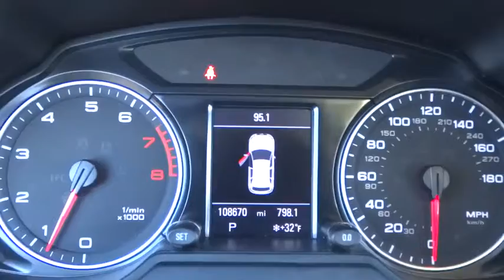2010 Audi Q5 Palatine, Arlington Heights, Barrington, Glenview, Schaumburg, IL 31462A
2010 Audi Q5

3.2L V6 FSI DOHC, quattro, Brilliant Black, and NEW TIRES. Navigation System. All Wheel Drive! You'll NEVER pay too much at Lexus of Arlington! Your quest for a gently used SUV is over. This good-looking 2010 Audi Q5 has only had one previous owner, with a great track record and a long life ahead of it. J.D. Power and Associates gave the 2010 Q5 4.5 out of 5 Power Circles for Overall Performance and Design. This superb Audi is one of the most sought after used vehicles on the market because it NEVER lets owners down. It is nicely equipped with features such as 3.2L V6 FSI DOHC, Brilliant Black, Navigation System, NEW TIRES, quattro, 10 Speakers, 12-Way Power Front Bucket Seats, 4.216 Axle Ratio, 4-Wheel Disc Brakes, 8.0Jx19 5-Arm Cast Alloy Wheels, ABS brakes, AM/FM radio: SIRIUS, Brake assist, Electronic Stability Control, Four wheel independent suspension, Front Bucket Seats, Front Center Armrest, Front dual zone A/C, Genuine wood console insert, Genuine wood dashboard insert, Genuine wood door panel insert, Heated door mirrors, Leather Seating Surfaces, Leather Shift Knob, Leather steering wheel, Low tire pressure warning, Passenger door bin, Passenger vanity mirror, Power driver seat, Power passenger seat, Power steering, Power windows, Rear reading lights, Rear seat center armrest, Remote keyless entry, Speed control, Speed-sensing steering, Steering wheel mounted audio controls, Telescoping steering wheel, Tilt steering wheel, and Traction control.